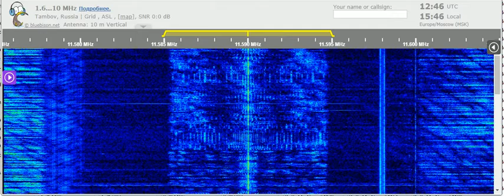20 08 2021 KTWR relay FEBA Radio India in Malayalam to SoAs 1245 on 11590 Agana